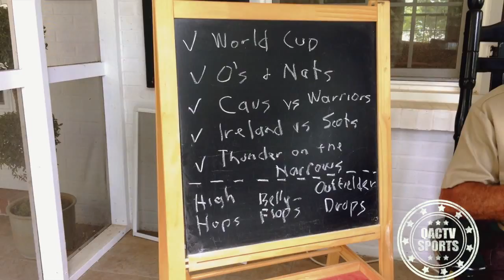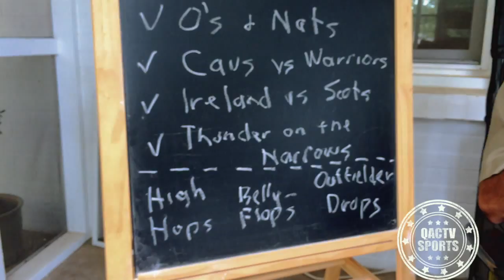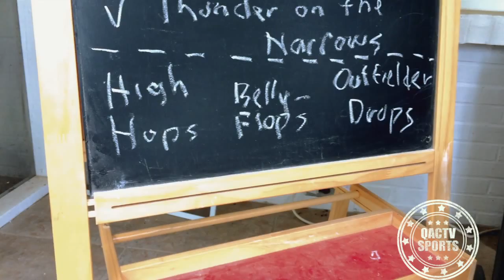QACTV Sports Tailgate Two Minutes